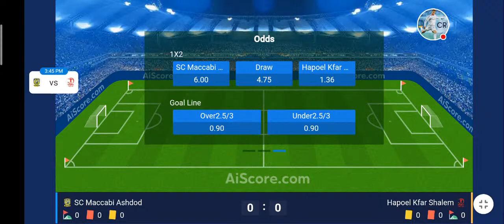Maccabi Ironi Ashdod Vs Hapoel Kafr Shalem Live